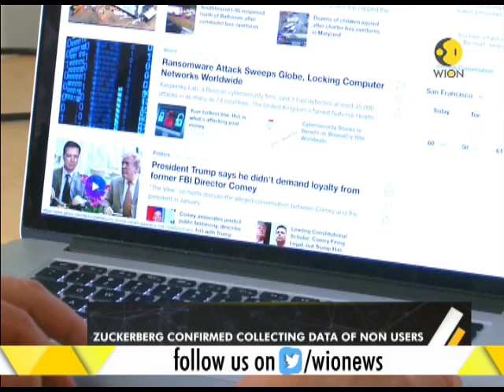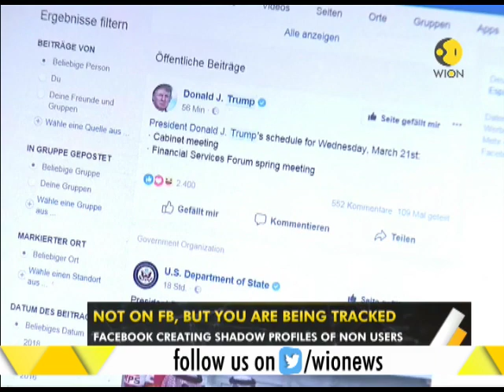WION Gravitas: What has got the non-users of Facebook worried?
Facebook CEO Mark Zuckerberg is under scrutiny yet again. It has been found that his company is also collecting data of users that are not using Facebook.